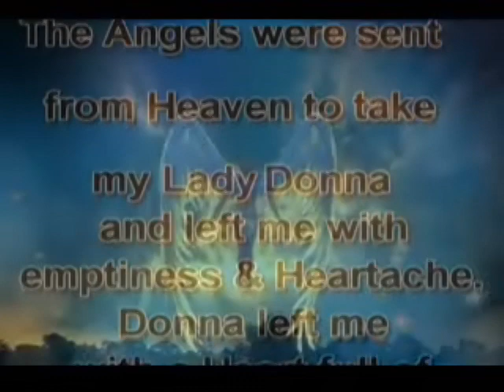Donna 12th year in Heaven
12 years gone, and it still hurts.
Music: `After all these years,  (cover) by Neil O.